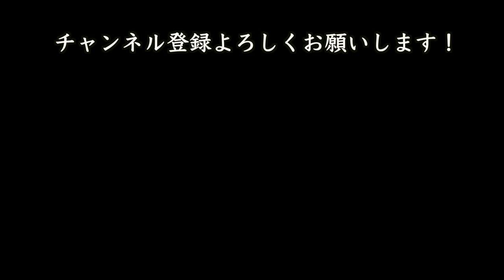【ゴルフ】美人キャディと阿原久夫プロドライバー練習！日本シニアオープンゴルフ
この動画は、阿原久夫プロの、２０２２年日本シニアオープンゴルフ３日目の試合前練習です。
ドライバーの練習風景を撮影させていただきました。
阿原プロは１９７１年生まれで、１９９９年にプロ入会。レギュラーツアーでは３位が最高位だったが、２０２１年にシニアデビュー、ファンケルで２位になりシード獲得。
シニアオープンでは初日単独首位でスタートしました。
この日は３位でスタートする前の練習風景です。
目立っていたのが、美人キャディさん。
美人な上に、青い肌なパンツで、たいへん目立っていました！

９５年ぶりのアマチュア優勝！蝉川泰果選手の最終日スタート直前練習